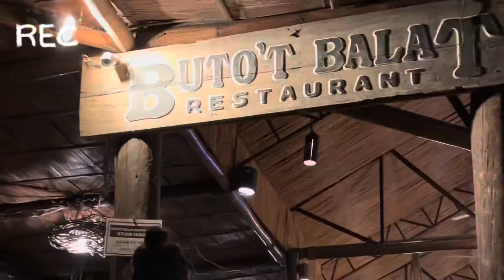RecANNtly: Iloilo Clips | Barako Fest 24 | Bato Spring | Fambam